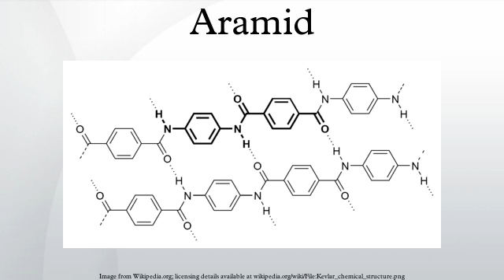Aramid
Aramid fibers are a class of heat-resistant and strong synthetic fibers. They are used in aerospace and military applications, for ballistic rated body armor fabric and ballistic composites, in bicycle tires, and as an asbestos substitute. The name is a portmanteau of "aromatic polyamide". They are fibers in which the chain molecules are highly oriented along the fiber axis, so the strength of the chemical bond can be exploited.